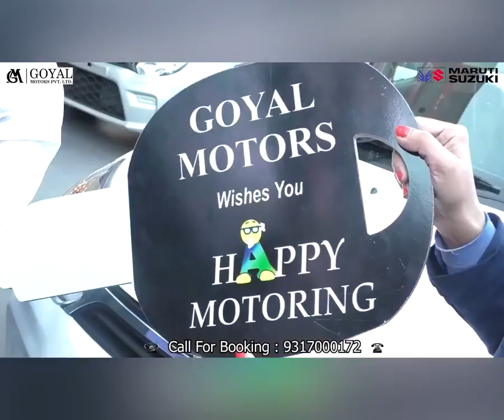कांगड़ा : 45 भेड़ बकरियां लापता, नाग टेंपल रेन शेल्टर क्षतिग्रस्त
Kangra: 45 sheep and goats missing, Nag Temple rain shelter damaged